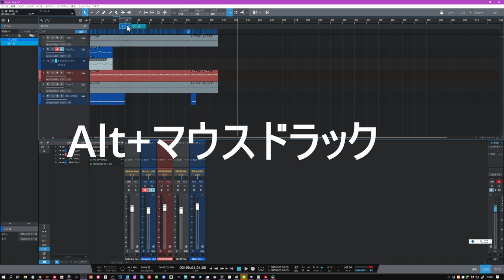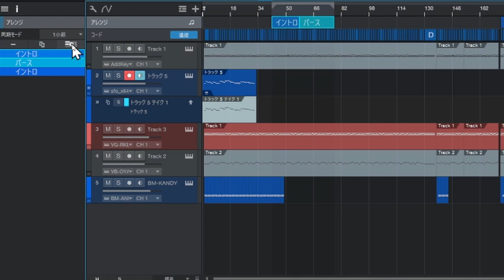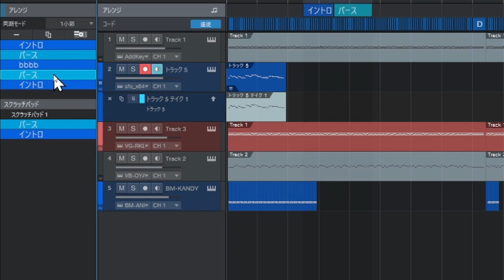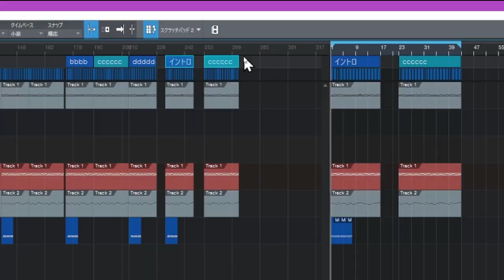是非知っておきたい【StudioOneの小ネタ】アレンジトラックとスクラッチパッドを使っていますか？StudioOneが一気に時短できますよ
是非知っておきたい小ネタ集